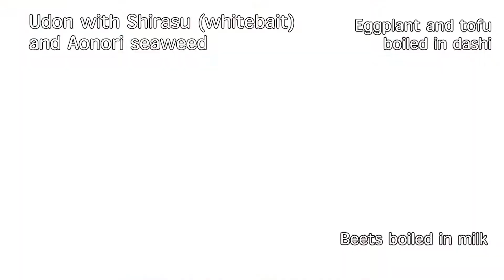[Japanese Baby Food] Udon with Shirasu and Aonori Seaweed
Baby food menu today is "Udon with Shirasu and Aonori seaweed", "Eggplant boiled in Dashi", and "Beets boiled in milk".
We chose "Udon for Baby" by Wakodo for the first time udon experience.
It has no salt additives and is precut into short pieces, so it can be used as is for baby food.

[Ingredients]
Udon for Baby 30g
Dashi 400cc
Boiled vegetable mix 25g

[How To]
1. Boil Udon for Baby using small pot for 6min and pour into strainer
2. Put dashi into the small pot, add the boiled udon and boiled and chopped vegetable mix and place on heat
3. Once it starts boiling, lower heat and simmer until ingredients are soft
4. You can add loosened chicken tender, fish or shirasu as preferred